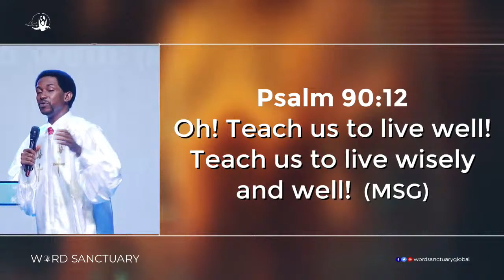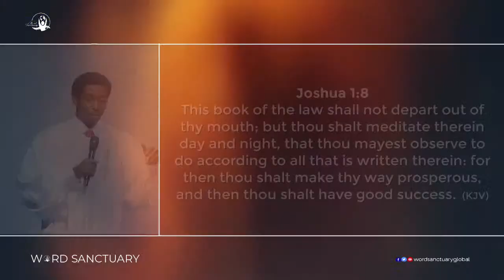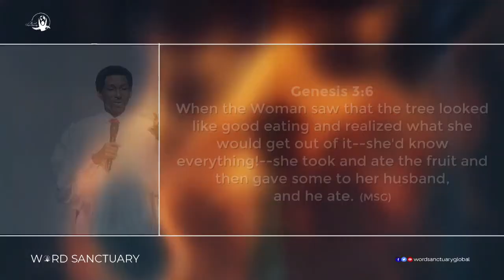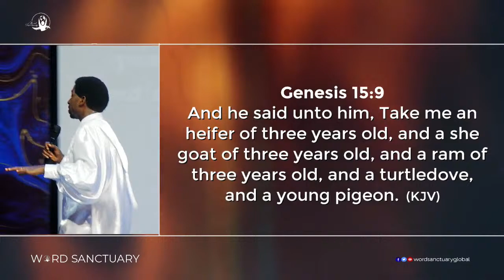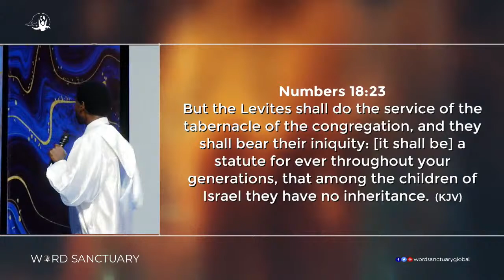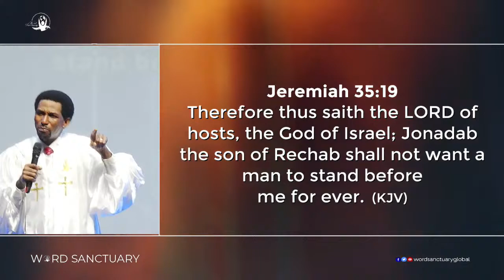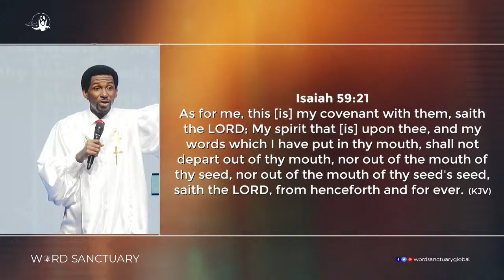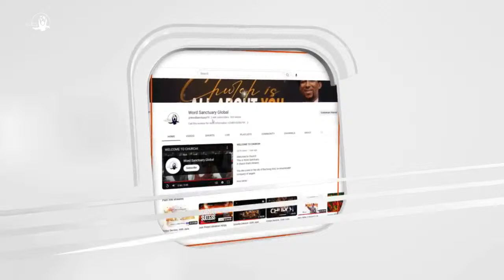GOOD SUCCESS | Sunday Service | 7th April 2024.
This is Word Sanctuary,
A church that's Heaven.

You are come to the city of the living God, An innumerable company of angels.

We are a gathering of achievers.

We are glad you came!

Tasha Cobbs Leonard - Your Spirit ft. Kierra Sheard (Official Video)
Official Music Video for “Your Spirit” by Tasha Cobbs Leonard ft. Kierra Sheard taken from the album Heart YouTube

To Every Generation
To Every Generation · Debby Boone

Happy Birthday song in German and English by Alexander Stephens & Hanns Christian Müller

WE GLOBAL NOW!
WE TAKE THE WORLD!